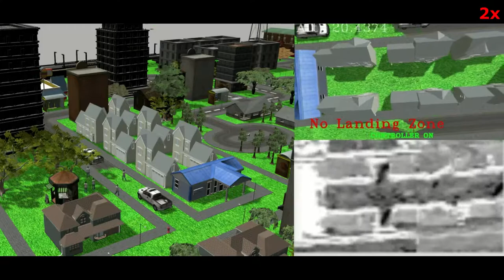Real-Time Landing Zone Detection for UAVs using Single Aerial Images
L. Oyuki Rojas-Perez, Roberto Munguia-Silva and Jose Martinez-Carranza.
Published in the 10th International Micro Air Vehicle Competition and Conference. Melbourne, Australia, November 2018.